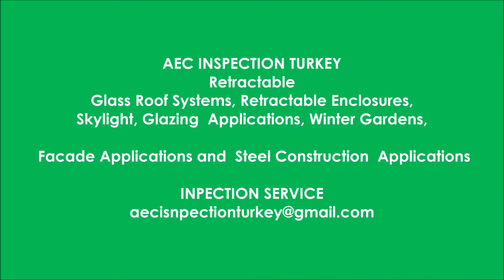RETRACTABLE GLASS ROOF SYSTEMS BIOCLIMATIC PERGOLA SYSTEMS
Retractable Glass Roof Systems, Retractable Enclosures, Skylight, Glazing Applications, Winter Gardens, Facade Applications, and Steel Construction Applications
Retractable Glass Roof Systems, whatever the weather outside You will always be in control of the climate inside.
Retractable Glass Roof systems can be opened in nice weather and closed in bad weather. Perfect for indoor and outdoor living spaces.
Retractable Glass Roof, giving you the option to easily open and close your roof.
Retractable Glass Roof Systems, year-round reliability and significant savings on operating costs.
Bioclimatic Pergola with adjustable orientable slats has a fully motorized opening system. The adjustment of the slats creates pleasant ventilation in the warmer months and soft ambient light in the gloomy days. The non-retractable pergola has perfect insulation properties with an advanced drainage system preventing water from falling inside the enclosed space in case of an opening.
AEC INSPECTION TURKEY SERVICE FOR YOUR GLASS PROJECT